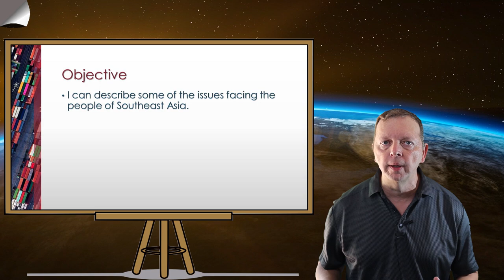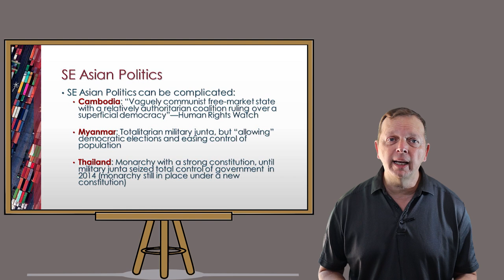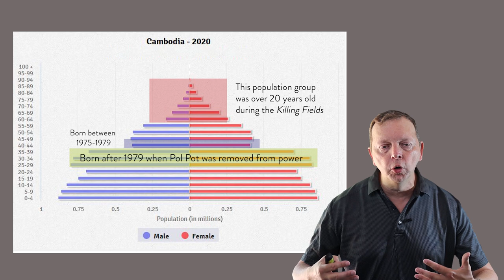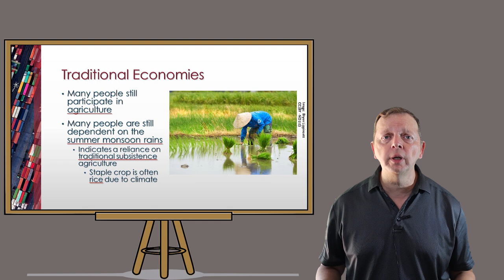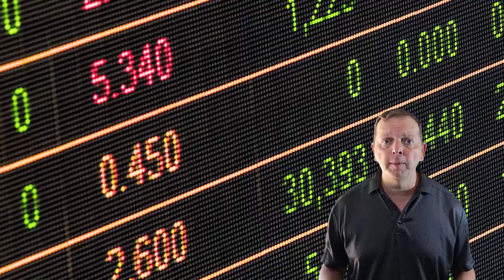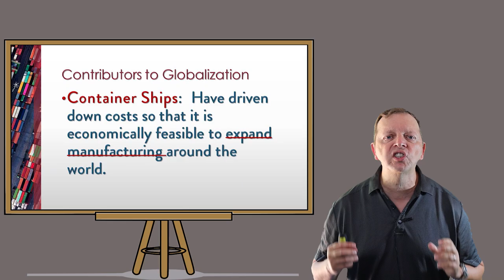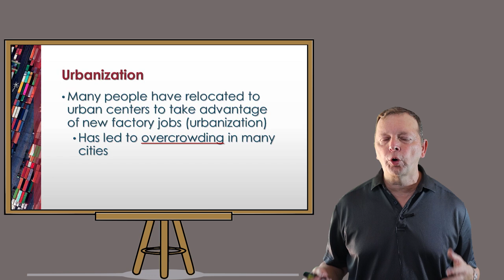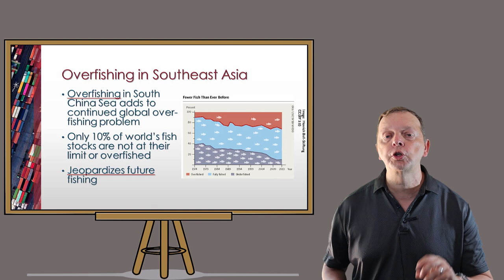Geography of Southeast Asia: Modern Issues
This video lesson provides an overview of some of the issues found in Southeast Asia.  The lesson begins by discussing the government and economic systems of each country in Southeast Asia.  It also discusses the political complexities of Cambodia, Myanmar (Burma), and Thailand.

The Human Developmental Index of Southeast Asian countries are discusses as well as some of the underlying demographics such as birth rate, fertility rate, literacy rates, and others.

Globalization is discussed in context to the role that Southeast Asia plays in it.  This not only includes outsourcing, but Singapore, Malaysia, and Indonesia's role as transshipment points for container ships through the Strait of Malacca.

It finishes by looking at some of the environmental costs of modern life in Southeast Asia including the "Southeast Asian Haze."